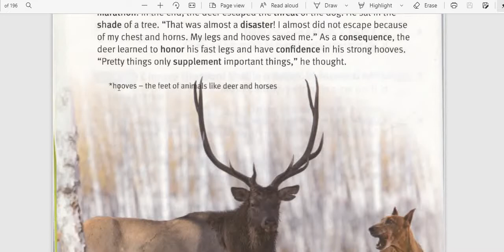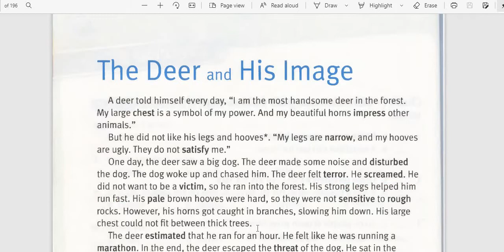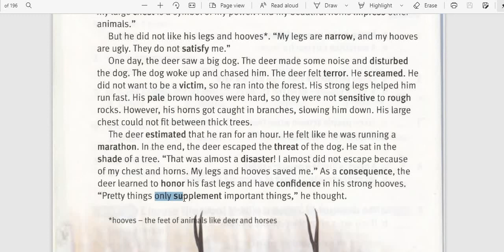4 the deer and his image